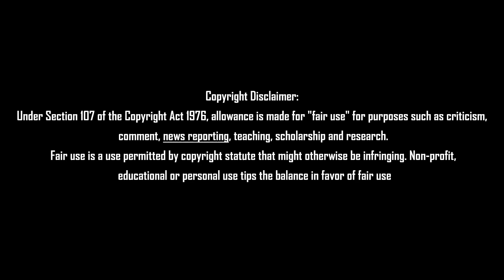சற்றுமுன் பன்னீர்-சசிகலா சந்திப்பு பண்ணை வீட்டில் பரபரப்பு Tamil News 19.08.2022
சற்றுமுன் பன்னீர்-சசிகலா சந்திப்பு பண்ணை வீட்டில் பரபரப்பு Tamil News 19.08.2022#tamilnewstoday